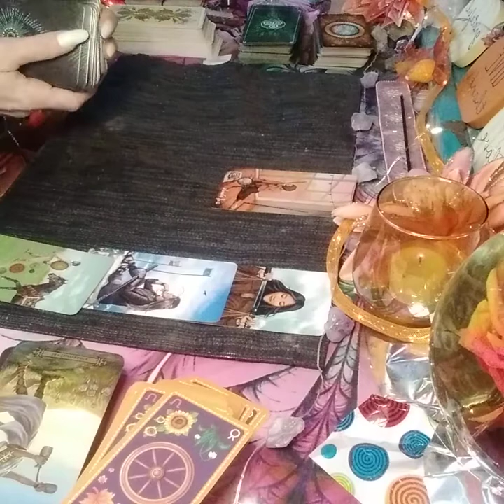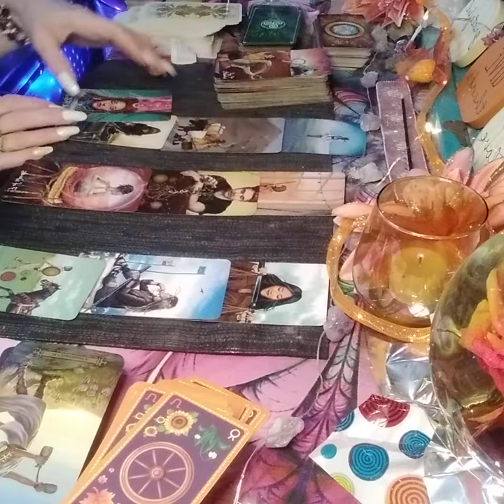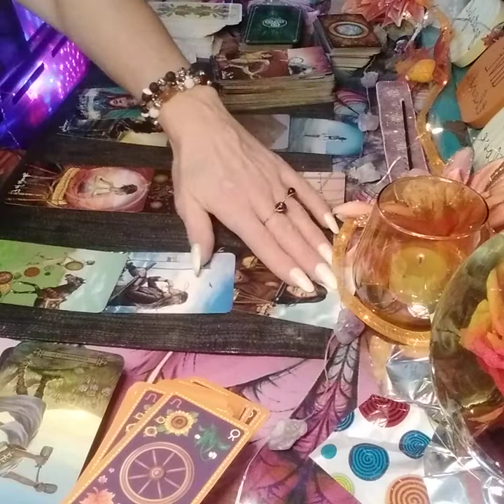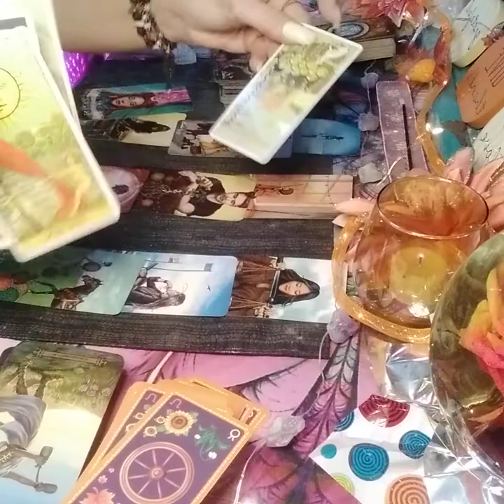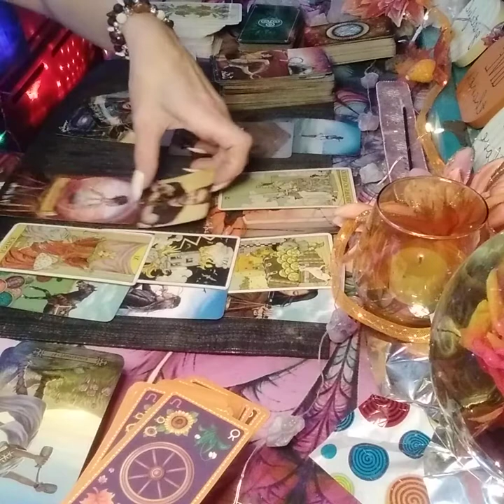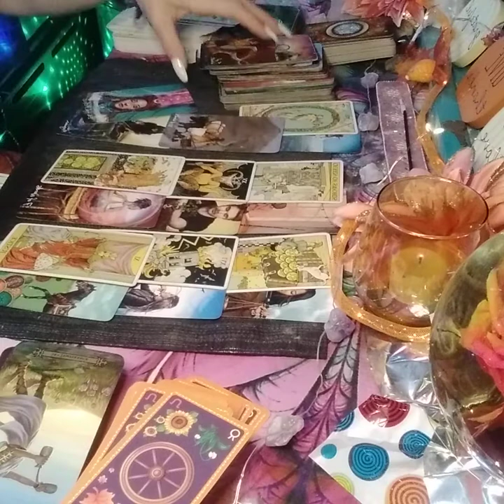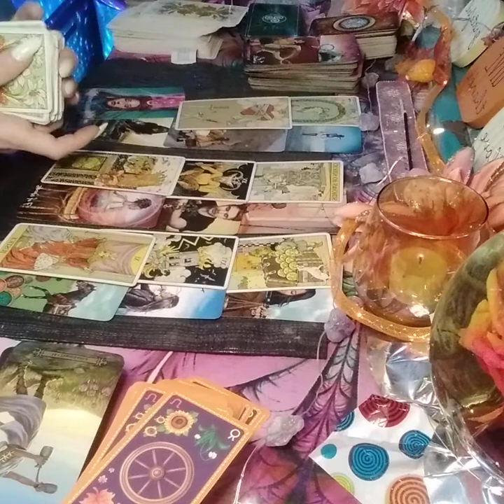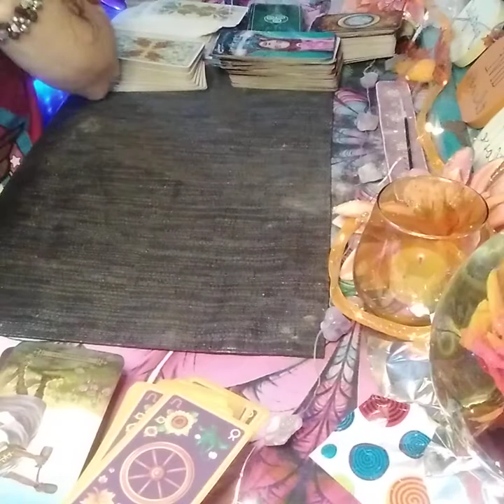Sagittarius ♐ November 2021 Return of the swag 😎.. You regain control.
All aboard...  Going deep today yall..Get ready because it's time for you to get your breakthroughs!
Welcome to Blue Flame INTEGRATION
if you would like to schedule.
$75 for a full reading profile.
I am an intuitive reader. I dont need your natal chart nor will i ask  because that information is useless for me.
$100
Energy clearings are extremely sacred and any energetic attachments and chords will be removed so you can move on with your life in a positive way.. I only use the power of the most high God in combo with the holy spirit.
AA Michael and AA Raphael are involved .. That is it.. There is zero deity that are allowed in energy clearing sessions.

I will be uploading new products over the next few days.